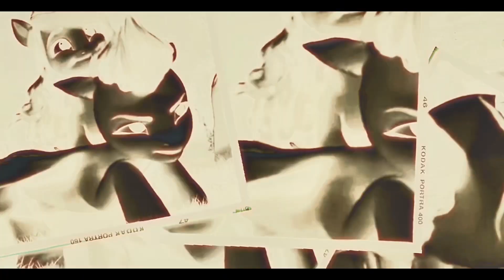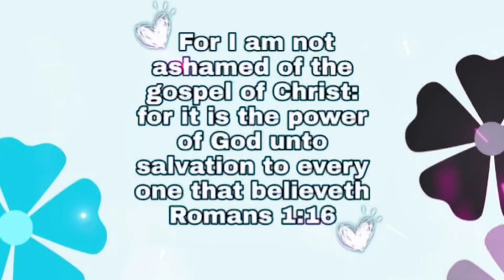My Little Pony - “Naturally” (Selena Gomez) - Animated Music Video 🎶